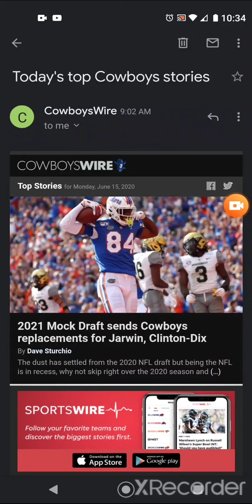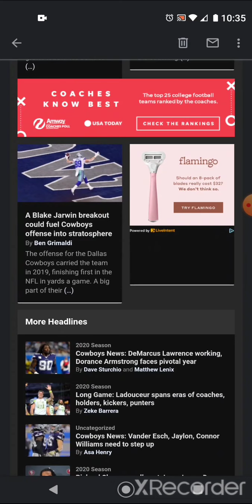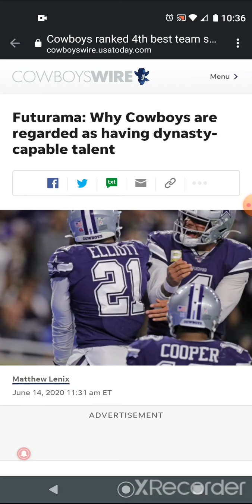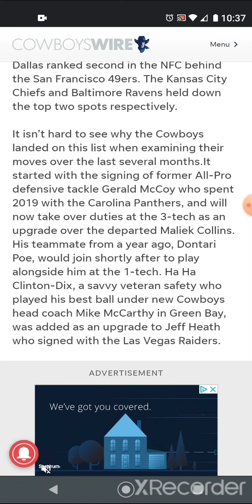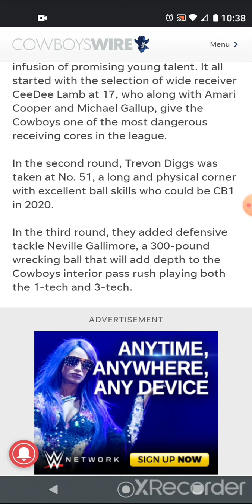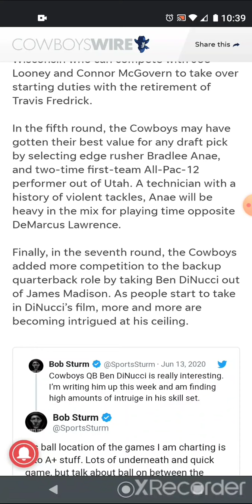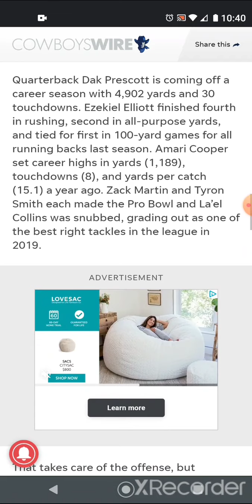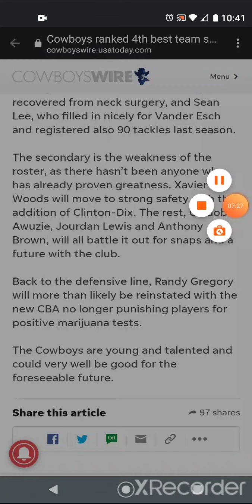Sports 6.1; Talent Abounds